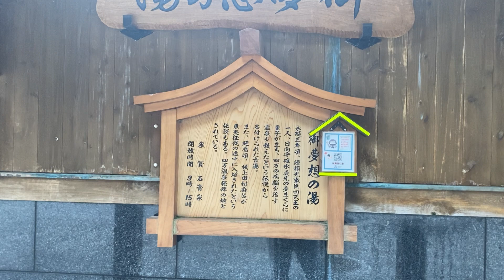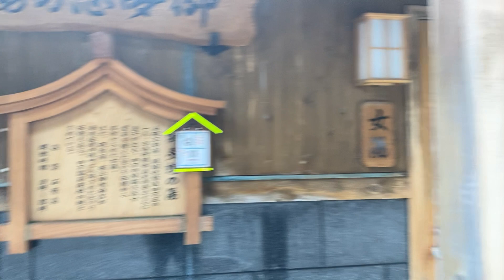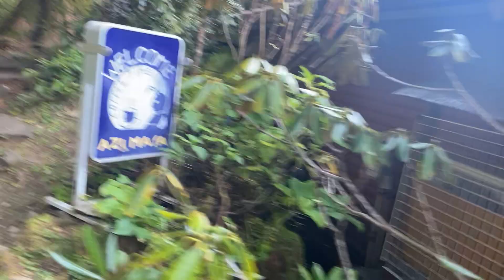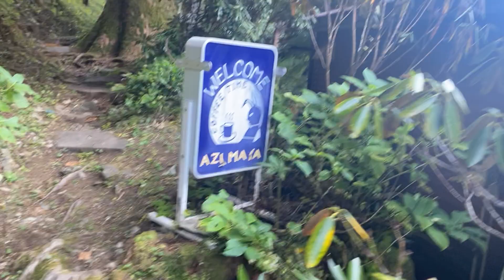御夢想の湯@四万温泉。いい湯だったぁ。周辺をお散歩しました。